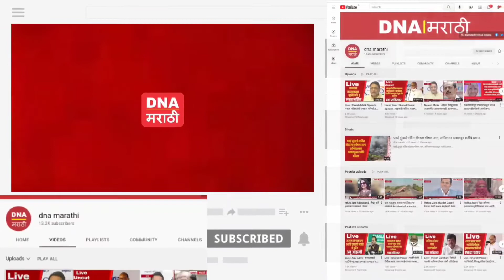Dhananjay Munde | आजच्या मंत्रिमंडळ बैठकीत आर्थिक विकासाची चर्चा